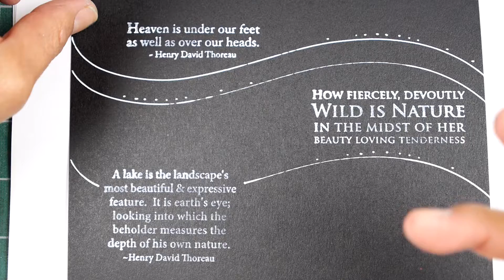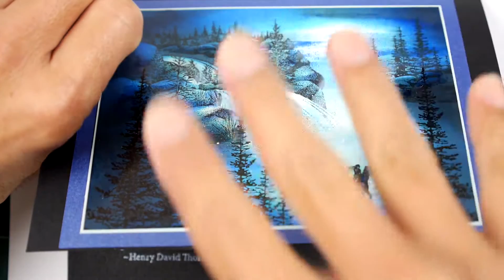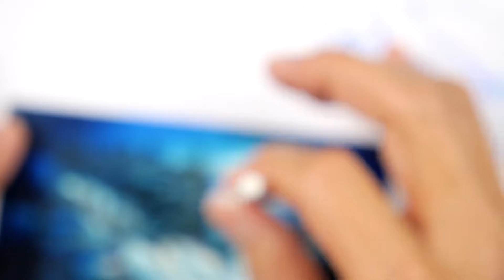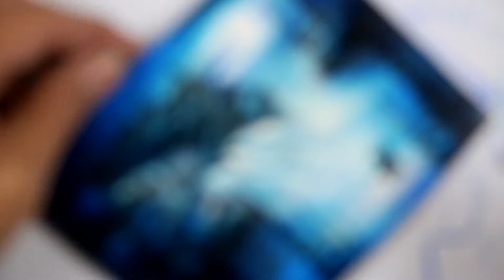Stampscapes 101: Video 155. Midnight Rider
I felt like stamping out a visually quiet scene after the previous video that was visually LOUD.  A moonlit horseback ride near a waterfall seemed like it would fit the bill.

Stamps used: Side Falls Lg. 075G, Shimmering 286E, Pine Tree 196F, Glowing Orb 284F, and Lady on Horse 168A.  Interior quotes from Scenic Sentiments sheet #3.

Original: Dye based and pigment ink on glossy cardstock.  Gel and alcohol pens.

See a full sized scan of this scene on the flickr